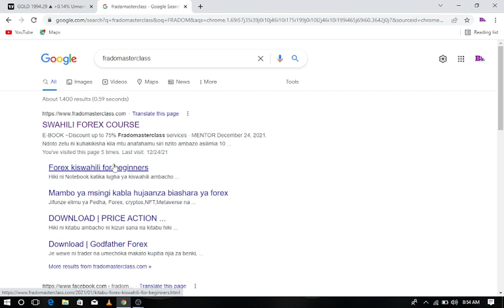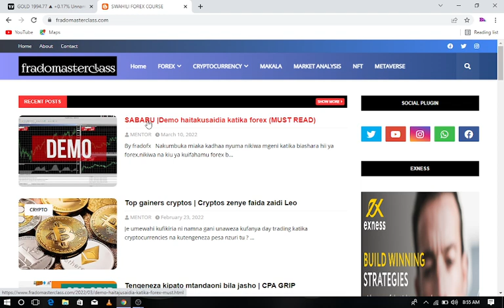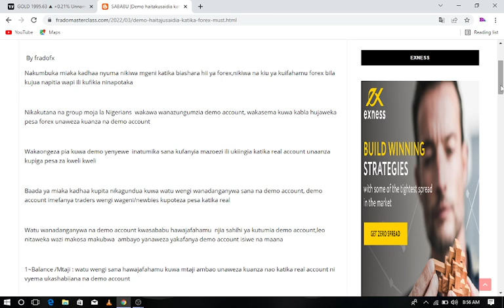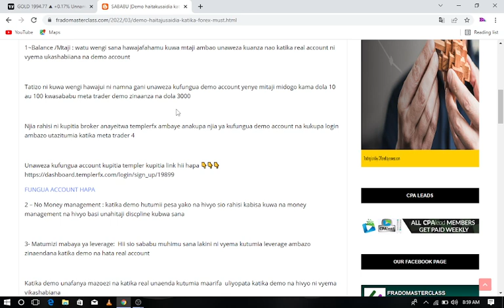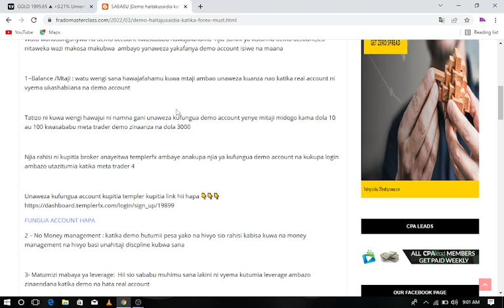SABABU | Demo haitakusaidia katika forex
IIUNGE TELEGRAM

Make money while sleeping with this Affliate program My twitter account

Recommended brokers